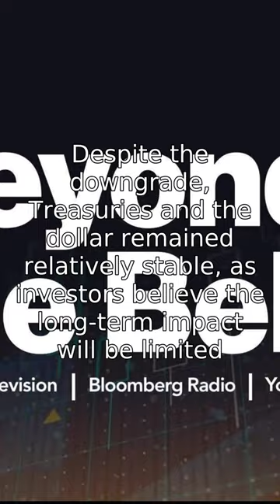Stocks Slump as Fitch Downgrade Sours Sentiment: Markets Wrap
Global stocks slumped after Fitch Ratings downgraded the US sovereign credit grade, leading to a retreat from riskier assets. European markets experienced broad losses, while US stock futures signaled a sharp drop. Fitch cited the ballooning fiscal deficit and an "erosion of governance" as reasons for the downgrade. Despite the downgrade, Treasuries and the dollar remained relatively stable, as investors believe the long-term impact will be limited.

Full title: Stocks Slump as Fitch Downgrade Sours Sentiment: Markets Wrap

Questions or Suggestions? Check our email on our 'about' page.